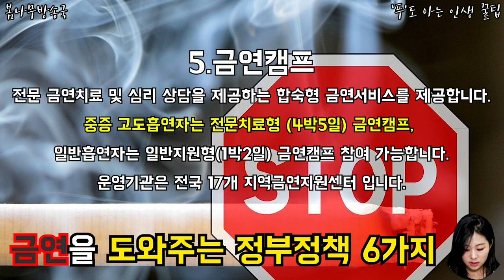금연을 도와주는 정부정책 6가지